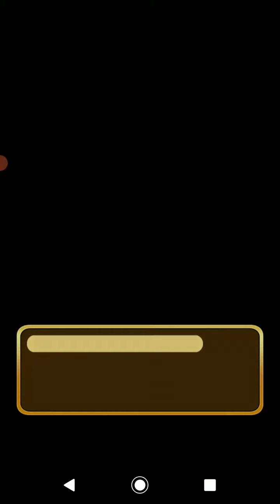ウチの姫さまがいちばんカワイイ「タワークエスト 魔王級」（2021年4月）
My princess is the cutest.